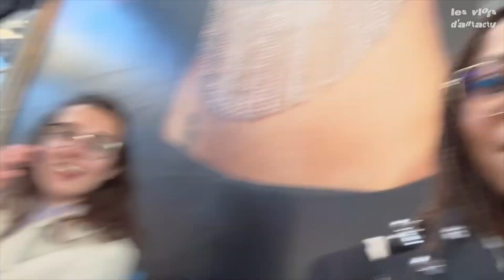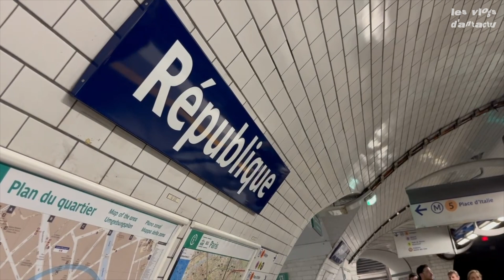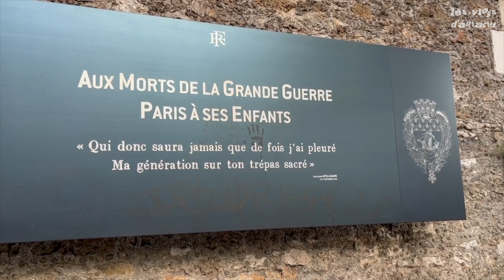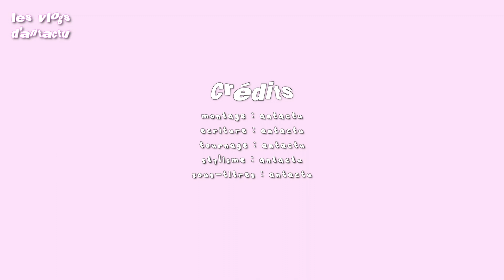promenade parisienne entre filles (café, Jardin des Plantes et coucher de soleil au Père Lachaise)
©️Copyright
⚫️Vidéo écrite et dirigée par Anta FALL
⚫️Production et Montage réalisés par Anta FALL

📽Détails techniques
⚫️Vidéo filmée avec mon Canon G7X Mark II
⚫️Vidéo montée avec Wondershare Filmora sur mon ordinateur portable💻 (MacBook Pro 2018)